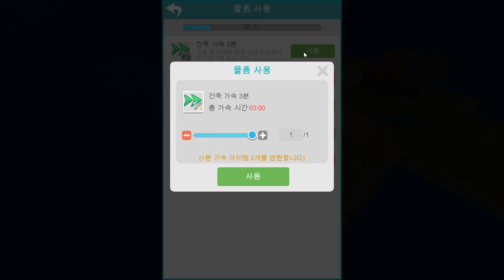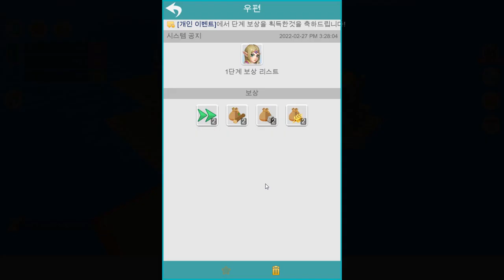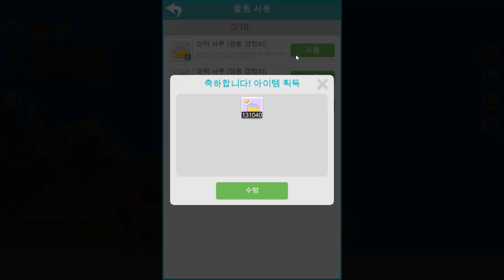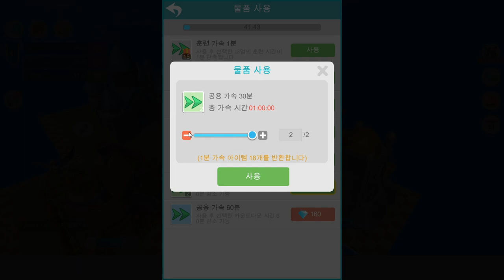[Empire Takeover] Play (Steam Free Game)